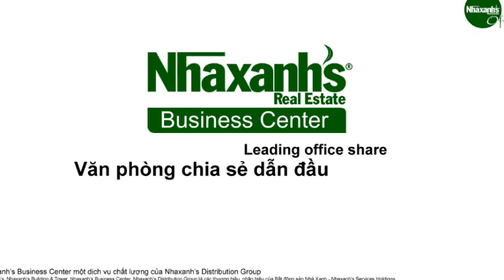Cho thuê văn phòng tại khu vực đường Đinh Tiên Hoàng, Q.Bình Thạnh, Tp.HCM